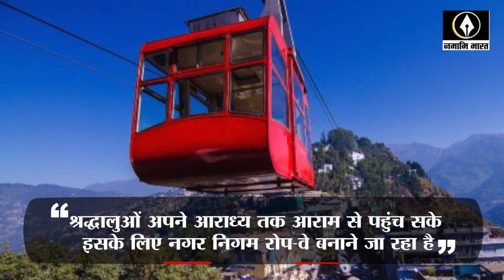Ayodhya में रामलला के दरबार तक रोपवे से पहुंच सकेंगे श्रद्धालु,RAM MANDIR AYODHY ROPE WAY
राम नगरी अयोध्या के विकास में अब एक और आयाम जुड़ने जा रहा है। अयोध्या नगर निगम अब श्रद्धालुओं को रामलला के दरबार तक पहुंचाने के लिए रोप वे बनवाने पर काम कर रहा है। इसके लिए नगर निगम स्वीटजरलैंड की कंपनी से बातचीत भी कर रहा है। स्विट्जरलैंड की एक कंपनी रोप वे को लेकर अपना प्रजेंटटेशन भी दे चुकी है। अयोध्या नगर निगम के नगर आयुक्त विशाल सिंह ने बताया कि मुख्यमंत्री योगी आदित्यनाथ की परिकल्पना के अनुरूप अयोध्या के विकास के लिए मंथन किया जा रहा है। अयोध्या के विकास के लिए सभी विकल्पों पर नगर निगम मंथन कर रहा है। नगर आयुक्त विशाल सिंह ने बताया कि आने वाले समय में अयोध्या में किस चीज की आवश्यकताएं हैं इसके लिए योजना तैयार की जा रही है।